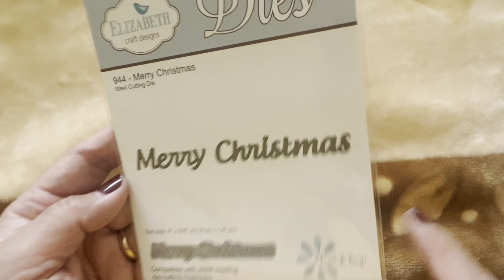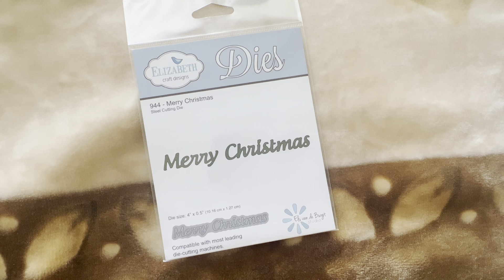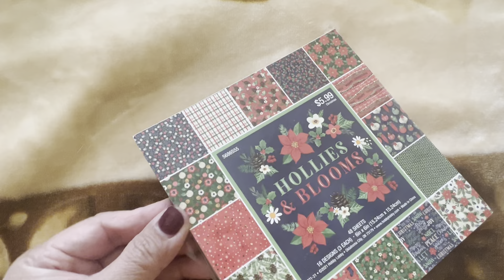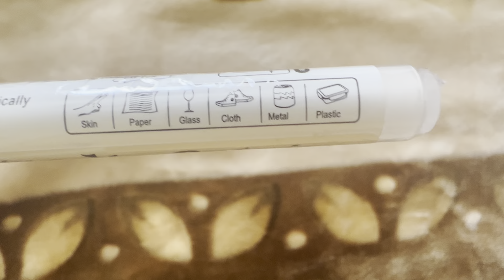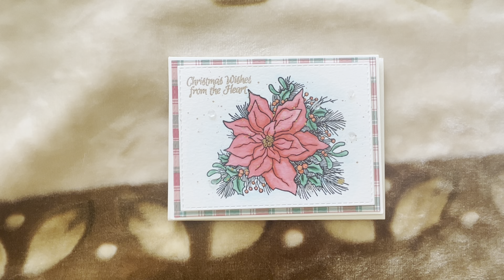Happy Mail from Sintang Mayumi!!!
Hello everyone. I got happy mail!!! This is from Alma, Sintang Mayumi. Thank you Alma! Her channel link is below.
Thanks also to all my new subscribers and my old ones too. I appreciate you!